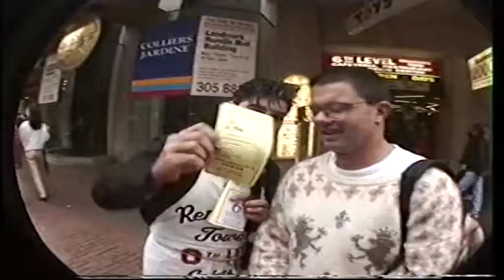Whose on First Base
going through the Mall in Adelaide...this guy was a spruiker for a restaurant